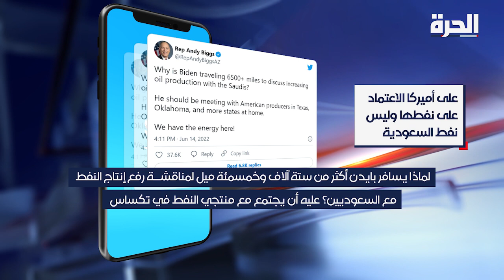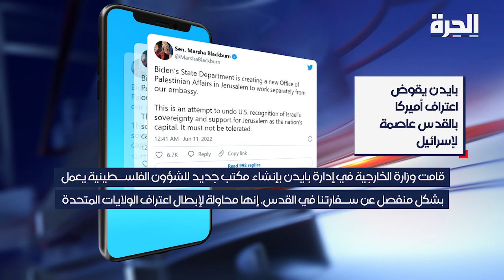الكونغرس الأميركي: السعودية شريك مهم.. وحقوق الإنسان فيها أيضا